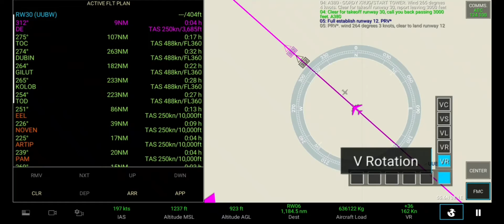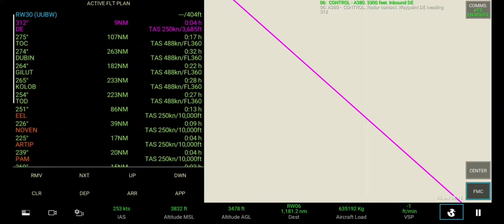[RFS Real Flight Simulator]Airbus A380 Overloaded Take Off from UUBW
標題:空中巴士A380 超重起飛

遊戲/Game: RFS Real Flight Simulator
無音樂/No Music
飛機/Aircraft: Airbus A380
機場/Airport: 拉緬斯科耶機場(UUBW)

*As the A380 is a big plane, I have chosen the world second longest runway, which is the Zhukovsky International Airport (UUBW)